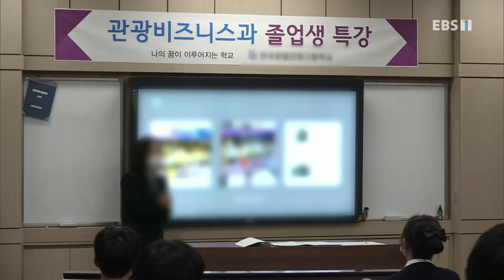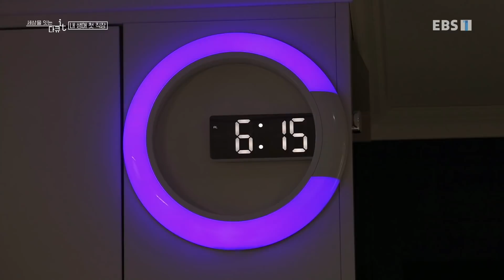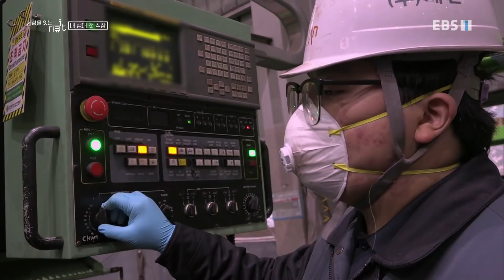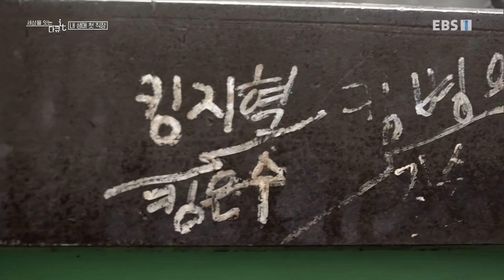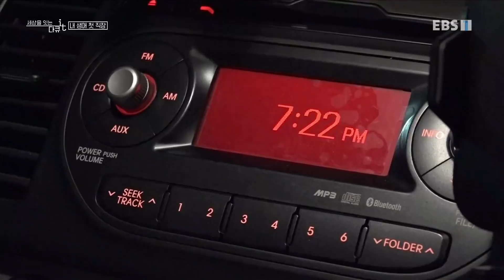다큐 잇it - 특성화고, 내 생애 첫 직장_#001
공식 홈페이지 특성화고, 내 생애 첫 직장,

하나의 사물(it)을 오브제로 정하여 세상의 다양한 스펙트럼을 잇(!)는 다큐멘터리